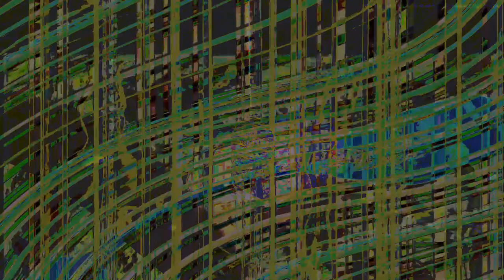Movie 24 10 06 15h43m52s series Y part 3 time puppets